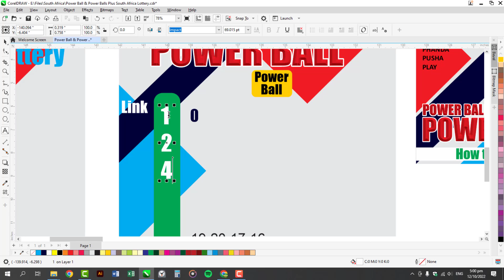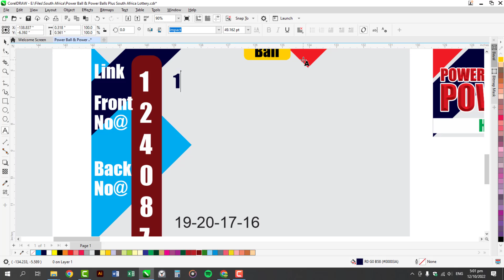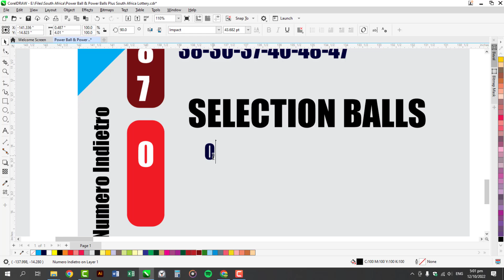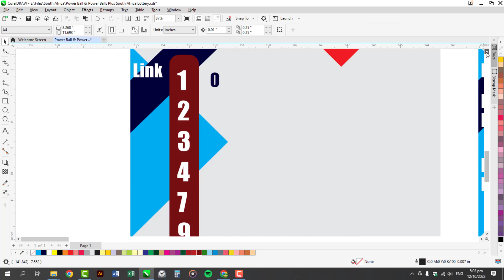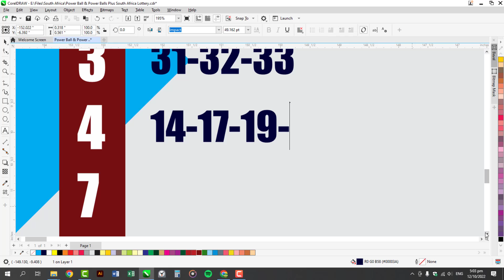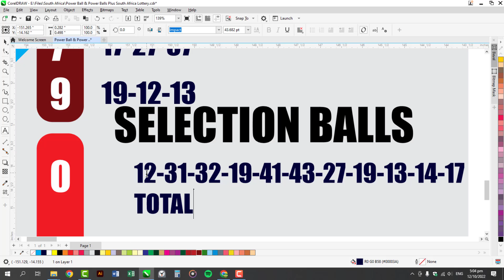Ithuba Power Ball and Power Ball Plus Guessing Numbers | PowerBall Lottery Ideas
Please Note: This is only Ideas Based Videos Thanks.
EuroMillions Draw
OMillionaire
Mahzooz Draw
Mega Millions
SuperEnalotto
Power Ball
OZ Lotto

My YouTube Video Editing Software:
Camtasia 2022
Designing Software:
CorelDraw Graphics Suite 2022 & Adobe Photoshop
Thumbnail Designing in CorelDraw

Love My All Team Members
Designer:
Sareen Bukhari
Advertiser:
Anjum Sabtain Sahil
Guessing & Calculation:
Syed Zargam Ali
Thanks

Note Please:
This Channel is based on only guessing and ideas Numbers. Figures Ideas! Guessing Lottery Numbers.

EuroMillions, OMillionaire, Mahzooz Draw, Mega Millions, SuperEnalotto, Power Ball, OZ Lotto, WorldLottery @KhilariPrizeBond